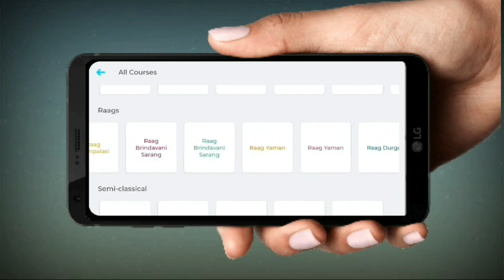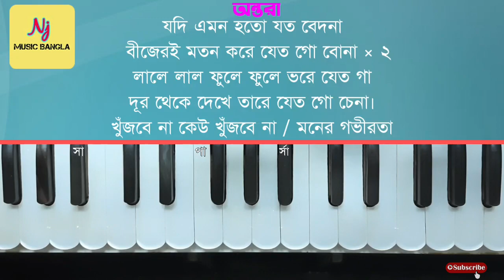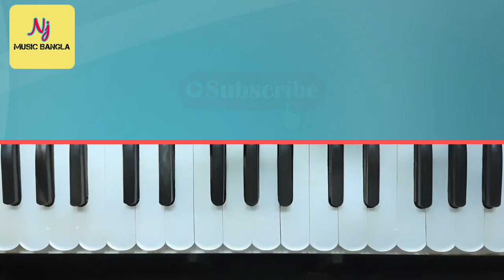Bujhbe Na Kew Bujhbe Na(বুঝবে না কেউ বুঝবে না) || Harmonium Tutorial || Lata Mgskr || সঙ্গীত শিক্ষা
Nj Music Bengali

গান  :- বুঝবে না কেউ বুঝবে না কি যে মনের ব্যথা
শিল্পী :-  লতা মঙ্গেশকার
ছায়াছবি:-  কবিতা

স্কেল কি?⤵️
Part- 1